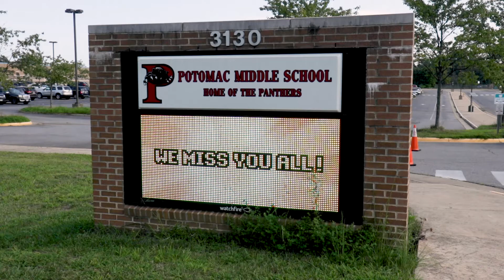Potomac Middle School - MegaDifference School Donation